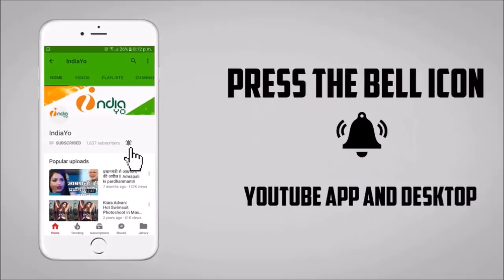निरहुआ के लिया पवन सिंह ने किया आजमगढ़ में चुनाव प्रचार, निरहुआ के लिए वोट माँगेगे